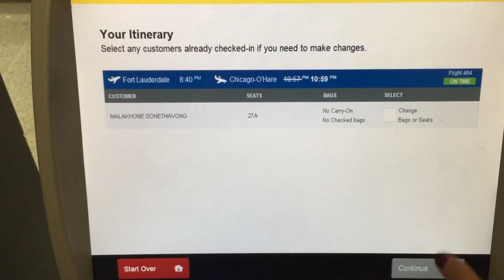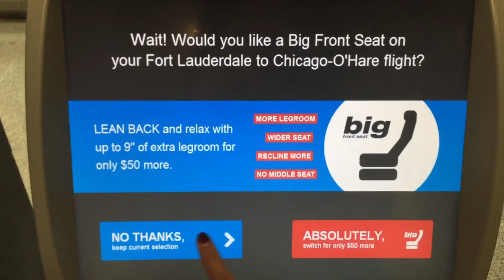How check in and print out ticket of Spirit Airline Kiosk